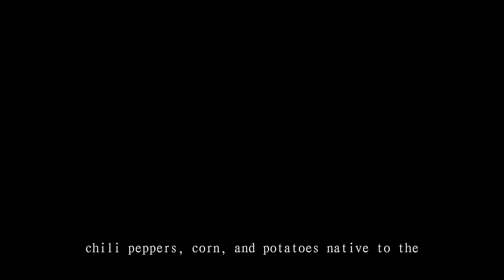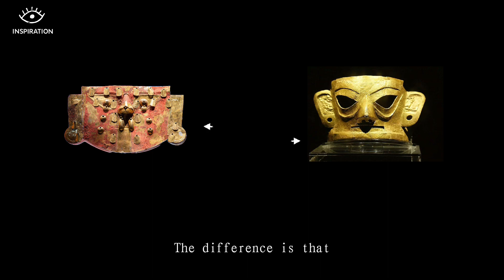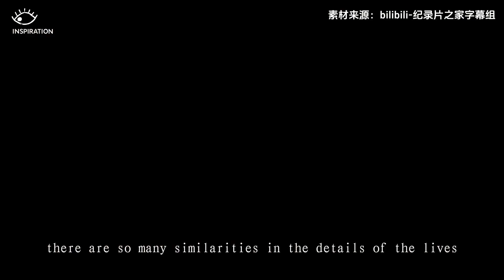People in SW China love to eat chili is influenced by the Inca civilization?